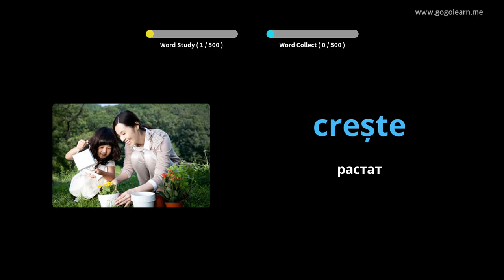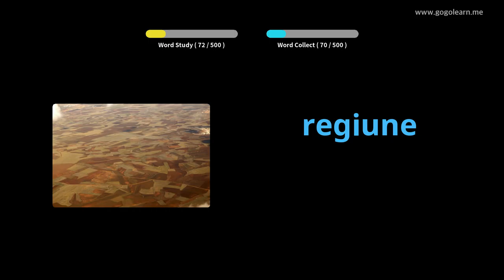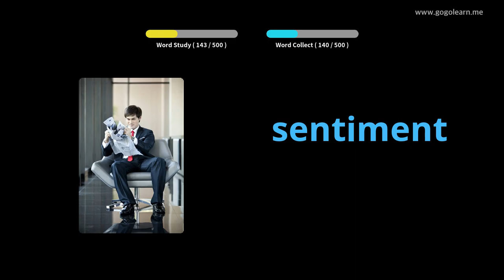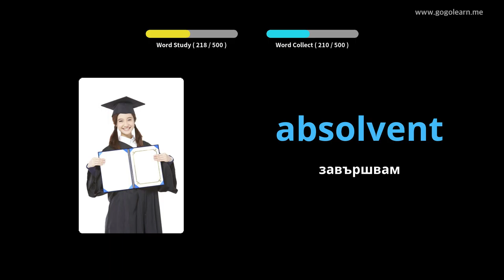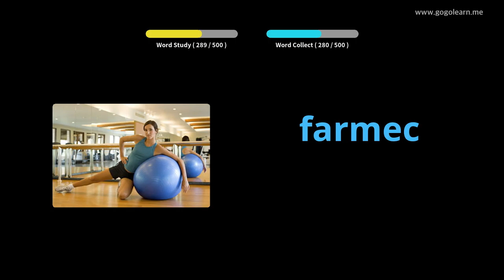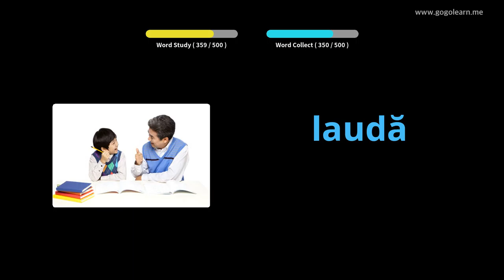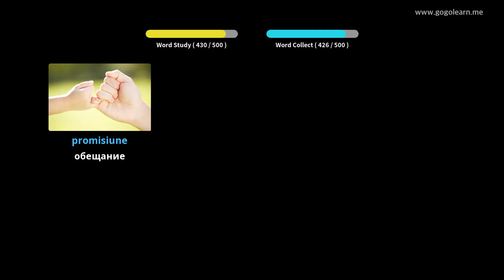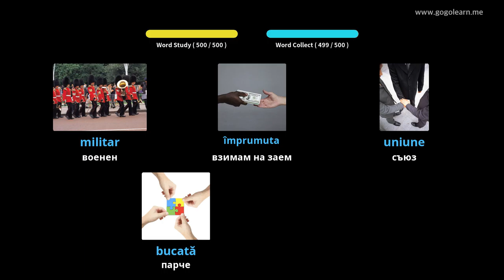Основна гимназия по румънски речник | Golearn